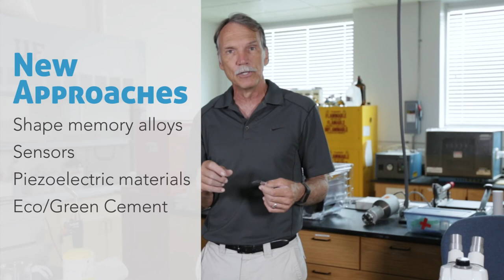IMOS Concrete Module: Day 3 Science Lecture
Impact of Materials on Society course
Smart Building Materials Lecture
Concrete is a versatile material made even more useful by Smartcrete technology. Yet, we know from the study of Ancient Rome that a society’s use of material is based on their ideals and values.